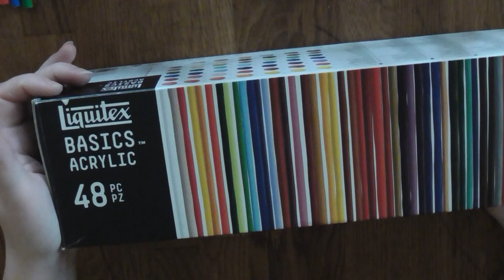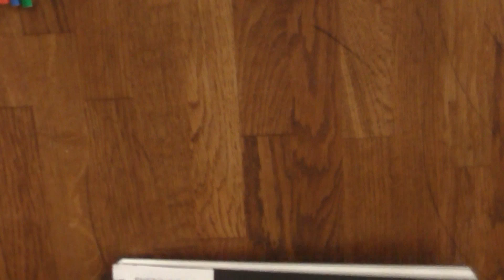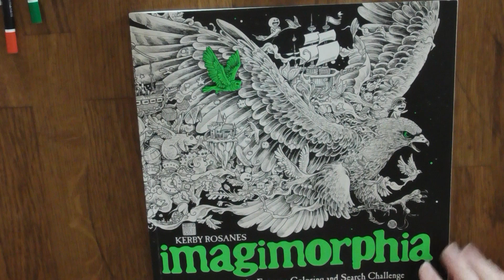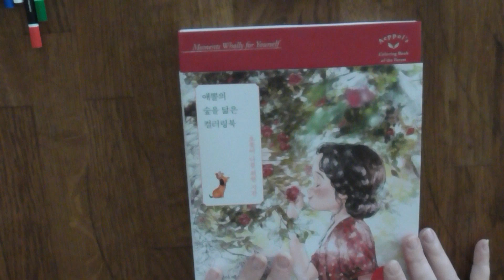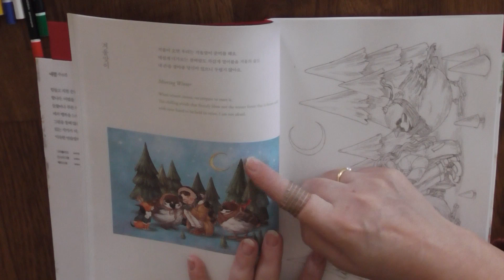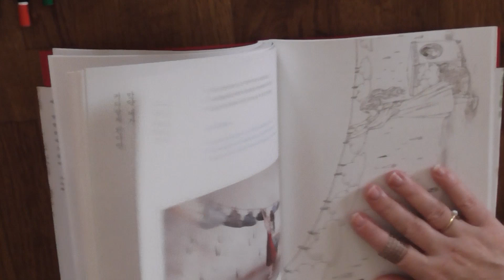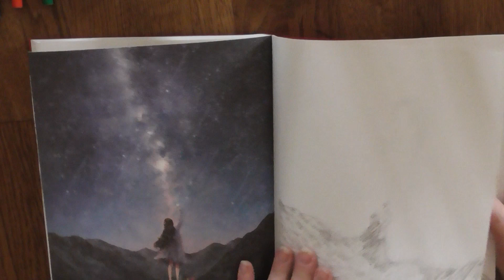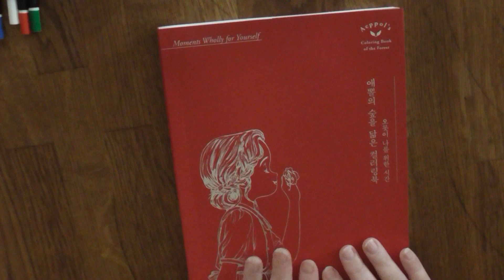DERNIER HAUL DE L'ANNEE - COLORIAGE ADULTE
Bonjour à tous , je suis ravie de vous proposer une nouvelle vidéo, ça fait un petit moment que je n'ai pas poster puisque je faisais des lives.
Me voilà donc avec une nouvelle vidéo haul.

Je vous souhaite une joyeuse fin d'année
Gros bisous